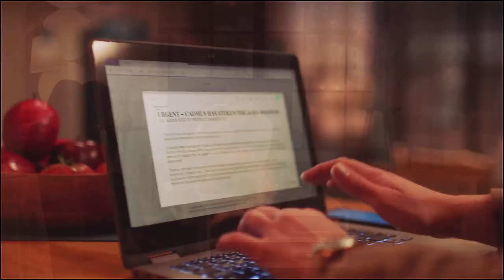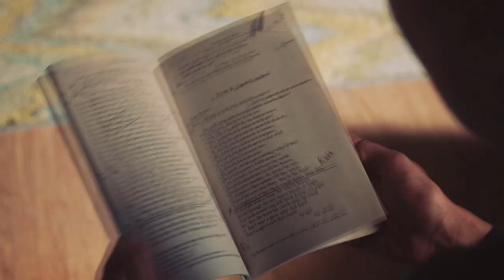Kara & Mon-el | Time of our lives | [2x01 - 3x23]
The Story of Karamel | 2x01 - 3x23

Hello guys! I made this video as a collab together with Nati Gilbert a few months ago and I decided to repost it :)

We both love and admire Karamel so much and this video means a lot to us and it was a hard work!

We hope you love it as much we do!

Fandom: Supergirl
Character(s): Kara Danvers & Mon-El
Songs:
Tyrone Wells - Time of our lives
Chris Haigh - Whisper of Hope